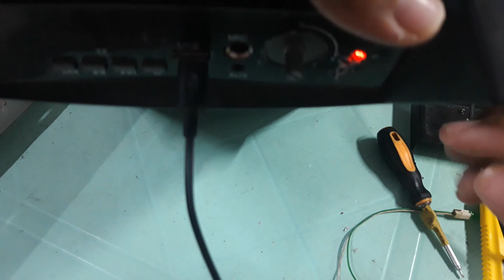BLUETOOTH SPEAKER MODEL:NO.: KTS-1090B - NO POWER, NOT CHARGING, PORTABLE SPEAKER